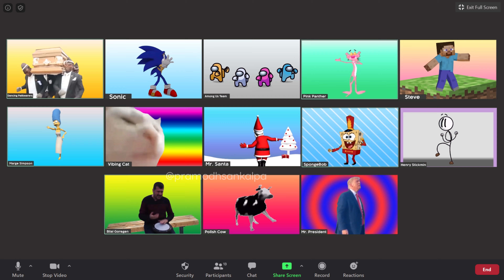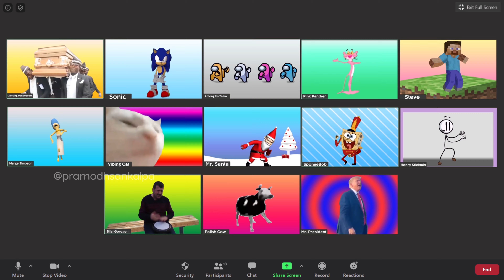Funny Memes Compilation 2020 | Zoom Meeting Entertainment Video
I created a Funny Video for meme on Zoom App Theme.

The characters dance for the Jingle Bells Songs Because it is still holiday season..
In 2020 Zoom App is the most fluent word among everyone, so I organized a Zoom Conference for Meme Characters..

⌚Time Stamps⌚
0:00 Start of the Zoom Meeting
0:11 Santa, Among US Team, Sonic, Pink Panther, Bilal & Polish Cow is Live
0:22 All memes are live but Mr. President is still Muted.
0:33 OMG!!! Mr. President came live and all memes gone muted
0:44 Now few meme characters come back live
0:55 Wonderful all meme characters are live on 2020 year end Con;
1:07 Dancing Pallbearers, Simpson, Cow and Bilal muted their mics. Why?
1:20 2020 Meme Dance on Zoom Meeting
1:32 End of 2020 Year End Meme Dance on Zoom App

😸Memes On this Video😸
Dancing Pallbearers
Sonic
Among Us
Pink Panther
Steve from Minecraft
Marge Simpson
Vibing cat
Dancing Santa
SpongeBob
Henry Stickmin
Bilal Goregen
Polish Cow
Mr. President

You can choose the Best meme dance of the year 2020 !!!

Jingle Bells Piano Cover Recorded by Pramodh Sankalpa

2020 Year End Meme Dance on Zoom App